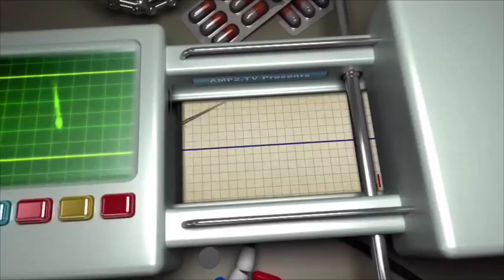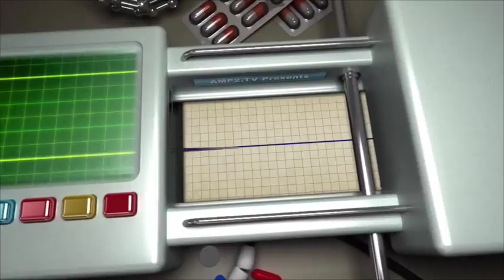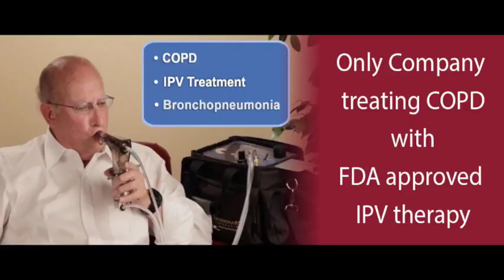CareGiver Solution Info with Marcia Teele March 27, 2018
Looking for more? See our channel for more daily shows!